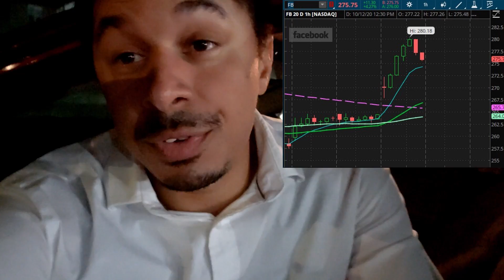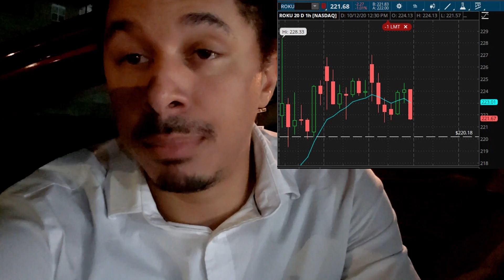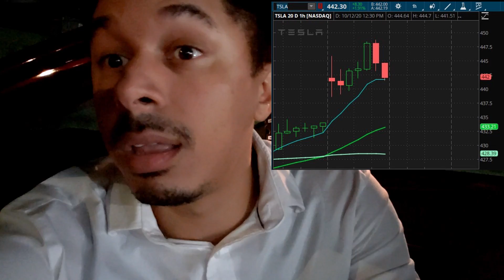$5000 to $25,000 Stock Options Account Challenge - Day 11 (10/12/20)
Day 11 of the $5000 Challenge. Attempting to build an account to $25,000. I intend to show the trades that I have placed for the day and trades that I have made exits on. The idea is that I hold myself accountable by producing content and hopefully the content helps a new and/or experienced trader out.

Current Trades:
ROKU #1: (BOT +1 ROKU 100 (Weeklys) 30 OCT 20 230 CALL @9.65 AMEX)
ROKU #2: (BOT +1 ROKU 100 (Weeklys) 30 OCT 20 230 CALL @11.30)
TSLA: (BOT +1 TSLA 100 (Weeklys) 30 OCT 20 450 CALL @26.60 NYSE)

Want 1-on-1 Options Trading Lessons with a highly experienced options trader?
DM: Niteskyy